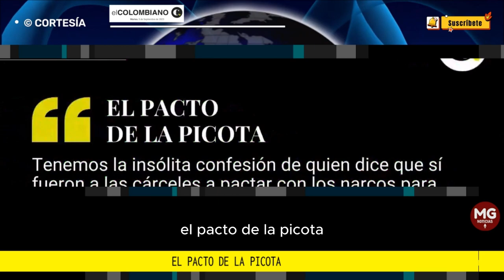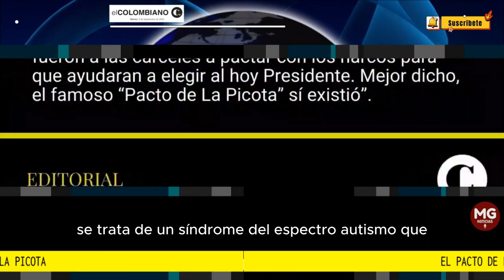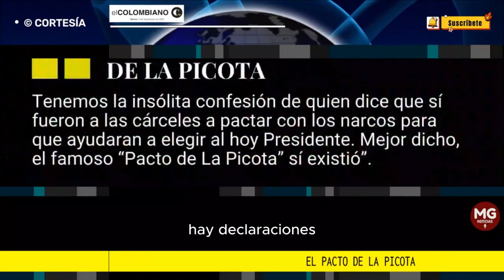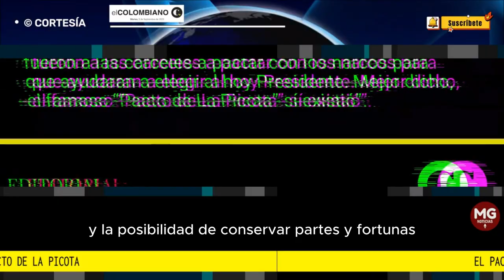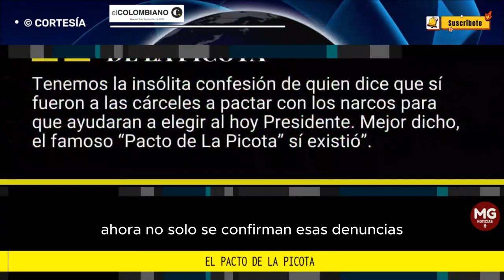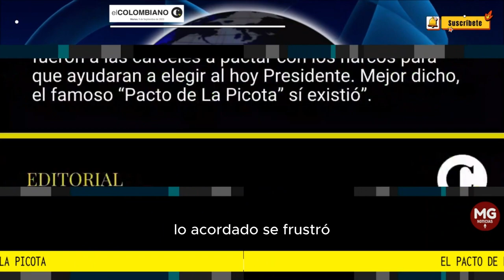EL PACTO DE LA PICOTA 🛑 Editorial El Colombiano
Tenemos la insólita confesión de quien dice que sí fueron a las cárceles a pactar con los narcos para que ayudaran a elegir al hoy Presidente. Mejor dicho, el famoso “Pacto de La Picota” sí existió”.